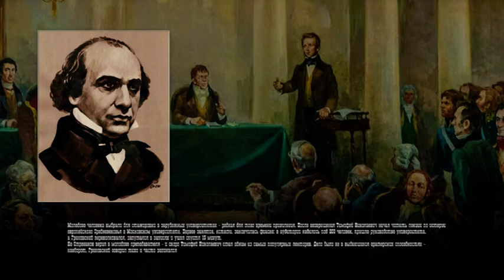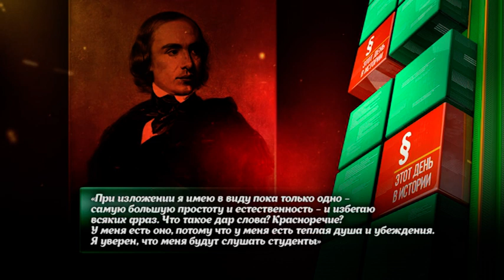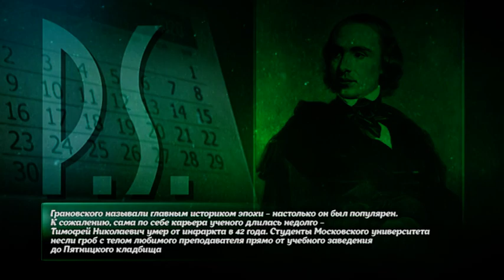ИСТОРИК ТИМОФЕЙ ГРАНОВСКИЙ